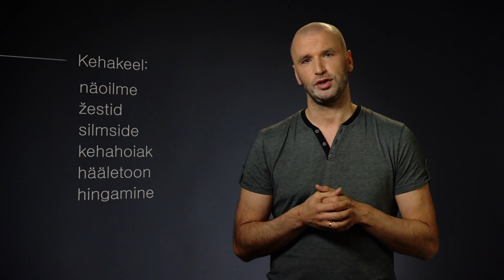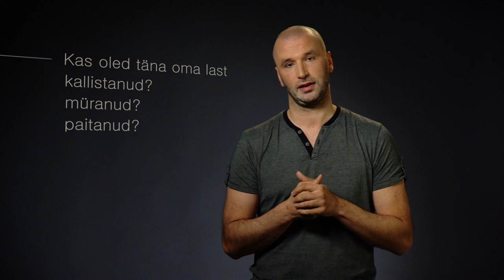Raivo Ilmsalu "Kuidas luua füüsilist kontakti?"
Perekeskus Sina ja Mina kampaania lapsevanematele "Ole kohal" (2015). Lisainfo

Kasutatud muusika: Podington Bear „Leaf Shower“ (Free Music Archive)